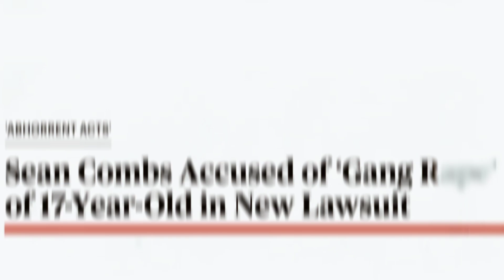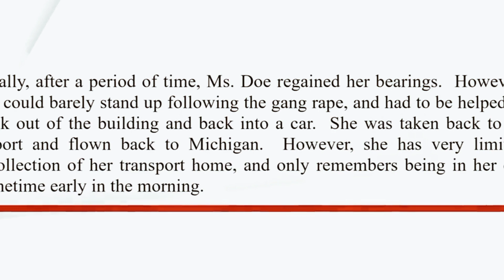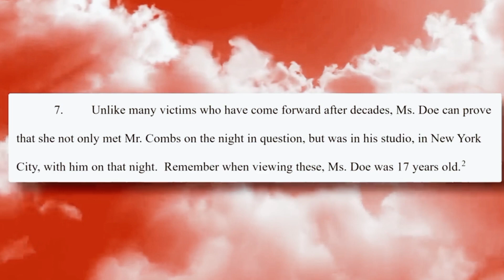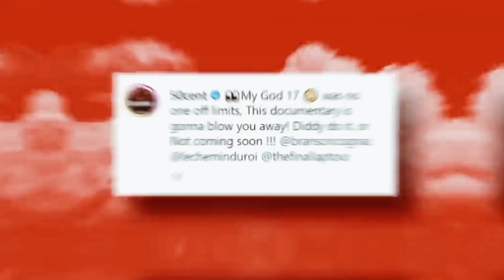After the fourth lawsuit, Diddy begs for forgiveness; 50 Cent calls Rick Ross and Diddy freaks?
In the wake of a fourth lawsuit against Diddy, accusing him of serious allegations of sexual assault, the music industry is buzzing with controversy. The accuser, identified as Jane Doe, asserts that she was a victim of trafficking and assault at the age of 17, involving Diddy and his associates. The legal proceedings have taken a dark turn with graphic details, triggering concerns and garnering attention.

In a surprising turn of events, F Cent, a fellow artist, has announced that the proceeds from his upcoming documentary on Diddy will be donated to support victims of sexual assault. Moreover, he has implicated Diddy's close friend, Rick Ross, hinting at a need for investigation. Speculations about Diddy and Ross engaging in questionable activities together have surfaced, with F Cent promising to reveal more in his documentary.